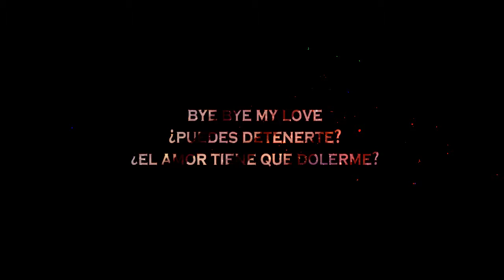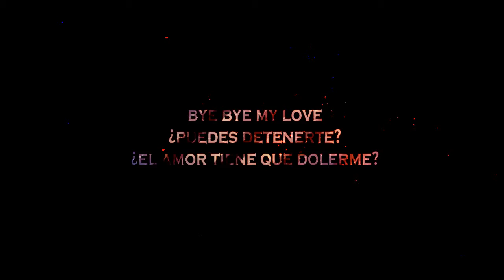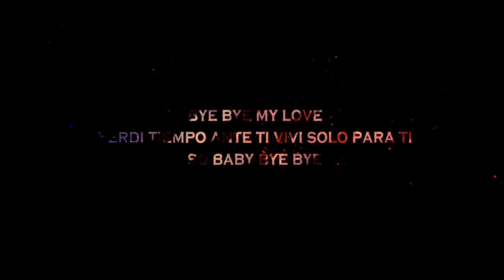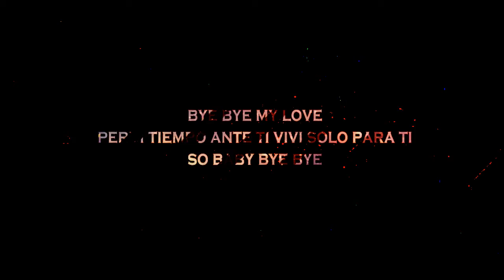【 Lee Hi 】Bye - Fandub Latino【Karenzita Hyuga】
♥♥♥Creditos♥♥♥

♪ Voz : Karenzita Hyuga
♪ Mix : Karenzita Hyuga
♪ Video : Karenzita Hyuga
♪ Letra :